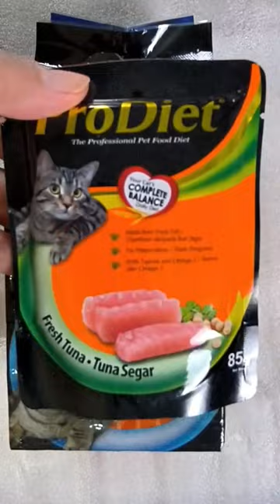Unboxing Cat's Wet Food ProDiet